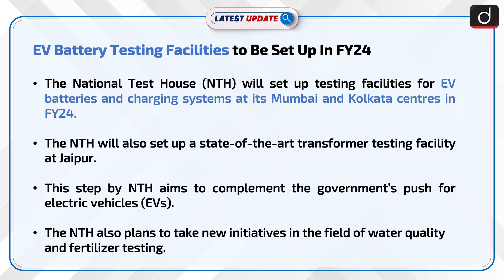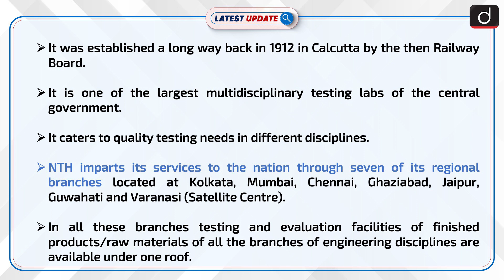EV Battery Testing Facilities to Be Set Up In FY24: Latest update | Drishti IAS English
The National Test House (NTH) will set up testing facilities for EV batteries and charging systems at its Mumbai and Kolkata centres in FY24. The NTH will also set up a state-of-the-art transformer testing facility at Jaipur.